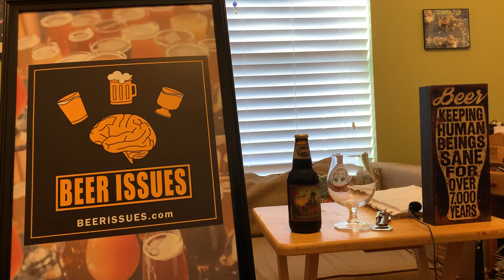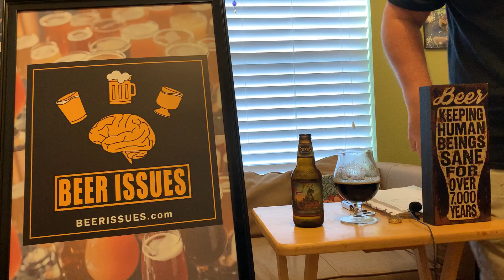Beer Issues #152: Founders CBS Canadian Breakfast Stout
In this episode of Beer Issues, Matt tries the Founders CBS Canadian Breakfast Stout and gives his opinion on it.